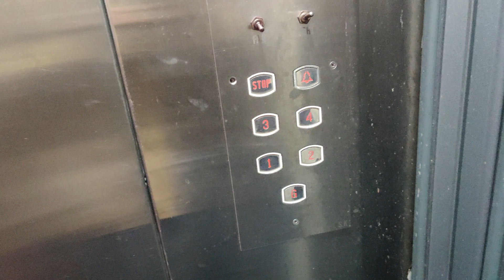Hyderabad to Visakhapatnam Trip --DAY 2 |Rajamundry